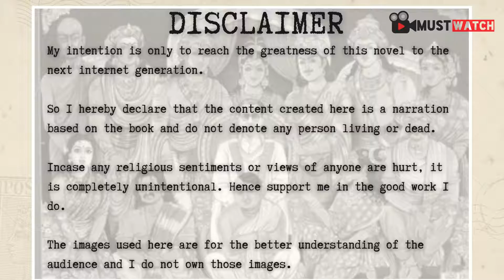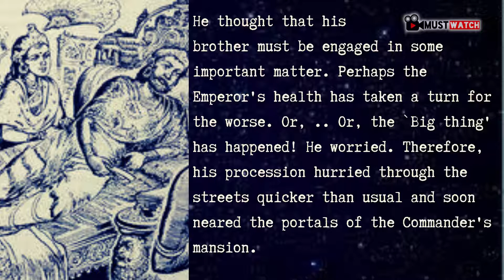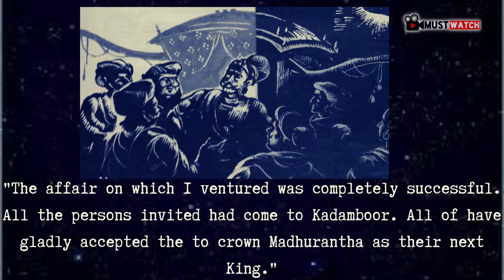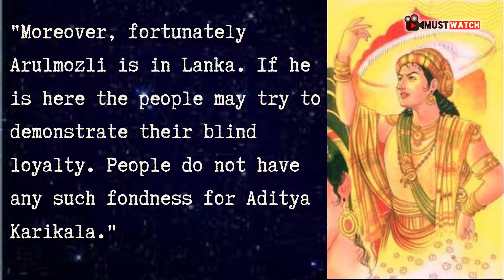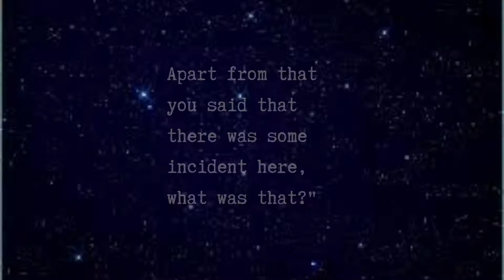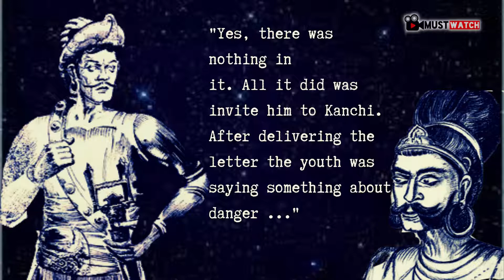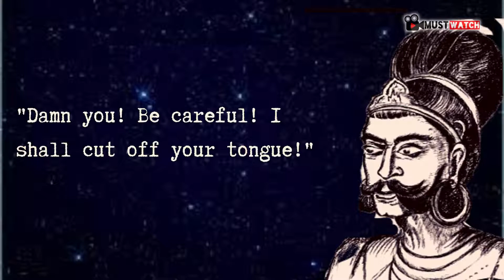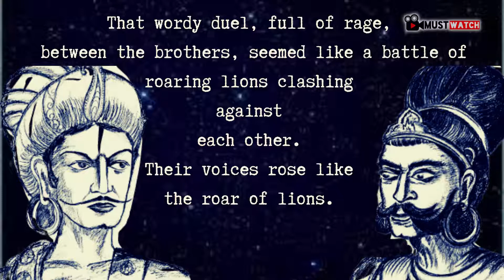Ponniyin Selvan story in Tamil | Vol 1 - Chapter 37 | Ponniyin Selvan by Buvi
Ponniyin Selvan story in tamil narrated beautifully.

Ponniyin Selvan - Volume 1-Puthu Vellam - Chapter 37-Singangal Mothina.

Who wants Game of Thrones!!!?? when you have Ponniyin Selvan!!!

Being one of the greatest novels in the tamil literature, this channel currently brings in the story of Kalki Krishnamurthy's Ponniyin Selvan in a easy, understandable, colloquial tamil language and keeps the viewers on their edge of the seat with the thrilling narration.

Ponniyin Selvan by Kalki Krishnamurthy.
Volume 1 - Puthu Vellam
Volume 2 - Suzharkaattru
Volume 3 - Kolaivaal
Volume 4 - Manimahudam
Volume 5 - Thiyagasiharam